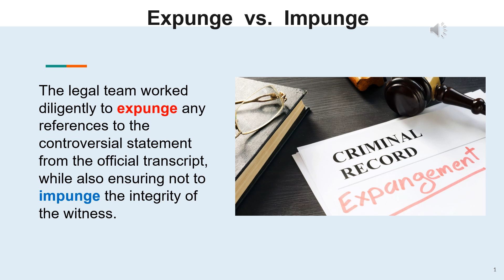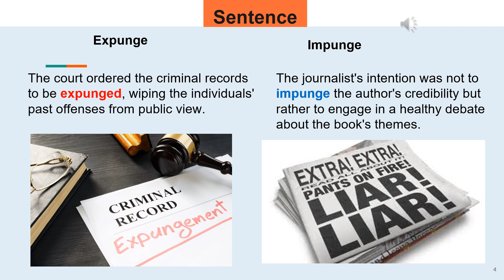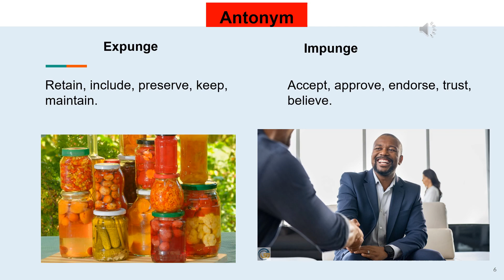Expunge, Impunge, confusing words, gre word of the day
Expunge: "Expunge" means to erase, eliminate, or remove something completely, often referring to removing something undesirable or objectionable.
Impunge: "Impunge" is a rare word that can be interpreted as a variant of "impugn," meaning to criticize, challenge, or question the validity of something.

- The legal team worked diligently to expunge any references to the controversial statement from the official transcript, while also ensuring not to impunge the integrity of the witness.

- The editorial team's decision to expunge sensitive content from the article was met with accusations that they were attempting to impunge the author's freedom of speech.

Erase, delete, remove, obliterate, efface, Challenge, dispute, question, criticize, doubt,